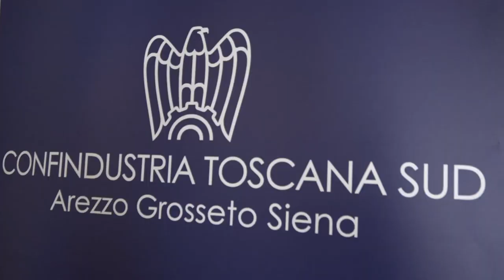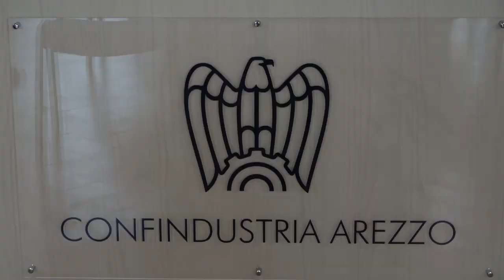Crisi di governo, Confidustria: "dimostra quanto sia povera la nostra politica"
“Quello che sta accadendo nel nostro paese con la crisi di governo, fa capire quanto sia povera la politica”.
Il presidente di Confidustria Toscana del Sud Fabrizio Bernini, a margine di una conferenza stampa sui fabbisogni occupazionali del settore, si esprime sulla situazione politica dell'Italia e le dimissioni di Mario Draghi.
“La politica in Italia ormai pensa solo ai suoi numeri, ai suoi interessi personali. Adesso si è messo a rischio le tante misure che ci aspettavano e soprattutto i soldi del PNRR, fondamentali per la ripresa dell'economia del nostro paese – prosegue Bernini – adesso l'Italia rischia di non essere più credibile a livello internazionale. Una follia. I danni che ha fatto la politica del populismo negli ultimi anni è sotto gli occhi di tutti”.
Presente alla conferenza stampa presso la sede di Confidustria ad Arezzo anche l'assessore all'economia della Toscana Leonardo Marras.
Anche lui, sollecitato dai giornalisti, si è espresso sulla crisi di governo.
“E' l'egoismo a cui ci ha abituato la politica italiana negli ultimi anni – afferma Marras – è veramente incomprensibile quello che sta accadendo in una situazione così grave del nostro paese e non solo. Tutto lasciava intendere che di fronte ad quadro così complicato si potesse trovare l'intesa per proseguire ed invece no. Sono convinto che gli italiani puniranno questo comportamento”.